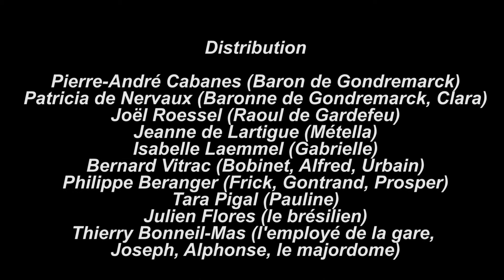La vie parisienne - Extraits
Réalisation Ludovic Greco pour la compagnie "De bouche à oreille"